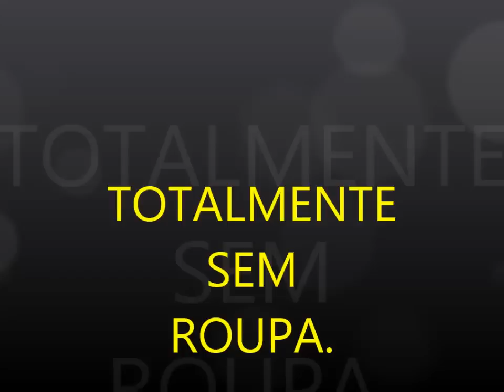ELA, NUA. TOTALMENTE SEM ROUPA.